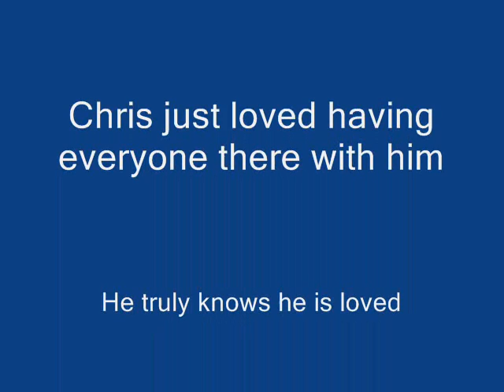chris sep2006.wmv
Lane, lindsay & Joey Oppidan visit